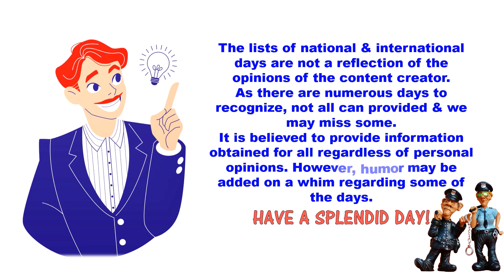Mitten Tree Day, Pawnbrokers & More DEC 6 National & International Days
Daily List of National & International Day Update, December 6